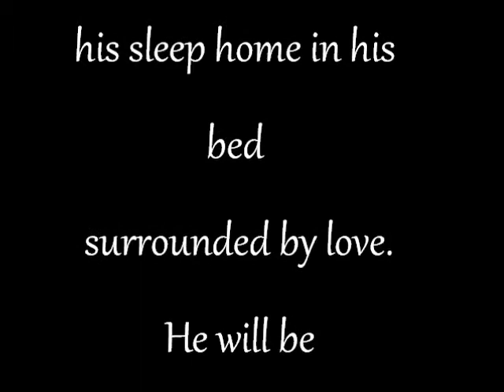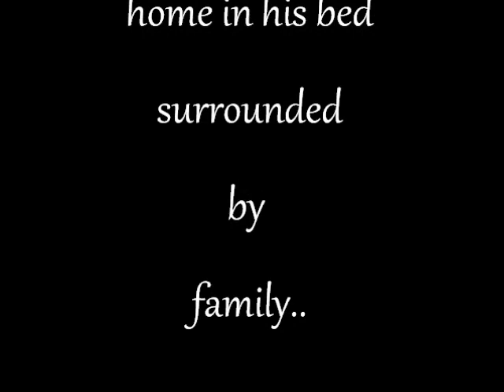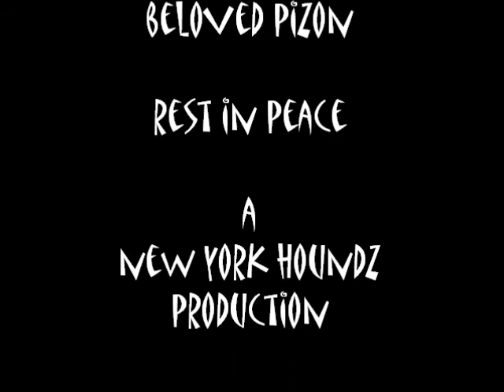New York Houndz: In Memory of Pizon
In memory of our beloved 11 y/o Italian Greyhound, Pizon, who passed away on January 5, 2011.  We miss you!  Love: mommy, daddy, jojo, nino, miss mafia, mickey blue eyes and mama mia.